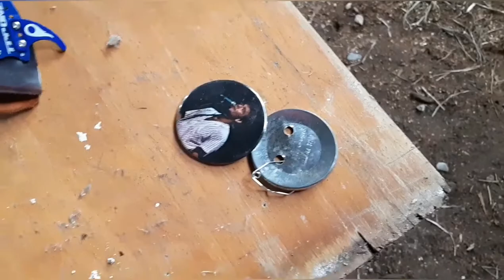OUTTAKES: Episode 1 - "Clout Archery", Break Time, and Huey Lewis & his Bad News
This is a few outtakes from the first Archery Adventures episode, The Bunny Farm.

We try out a little "clout" archery, experience a little down time and I've got some bad news about Huey Lewis.

ANARCHY ARCHERY:
My name is Dylan Francis. I'm an amateur/beginner archer from Ontario, Canada. Join me on my journey as I fumble through the sport of archery in my own way. I'll be documenting various archery purchases to form checks and personal reflections to archery adventures and other related experiences. Just having fun with a bow and a few arrows!